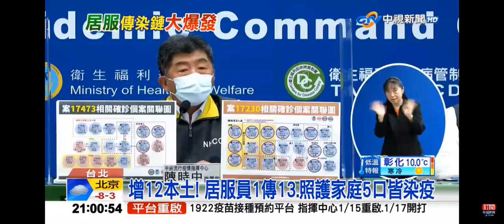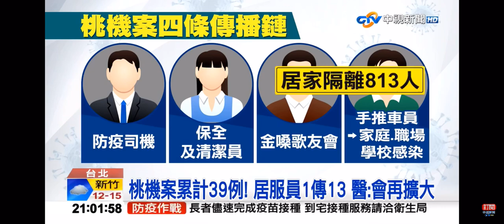2022-01-11中視2100整點新聞-增12本土! 居服員1傳13.照護家庭5口皆染疫